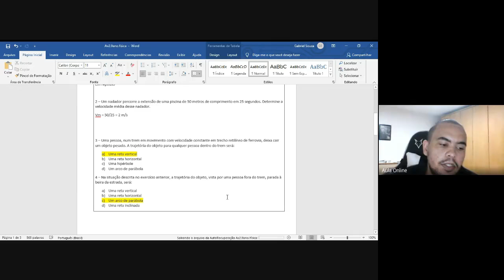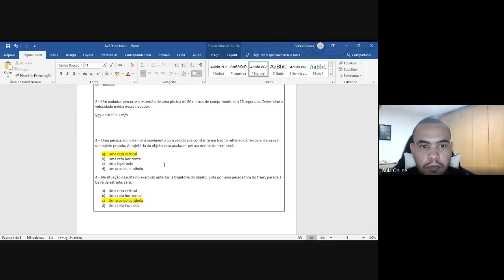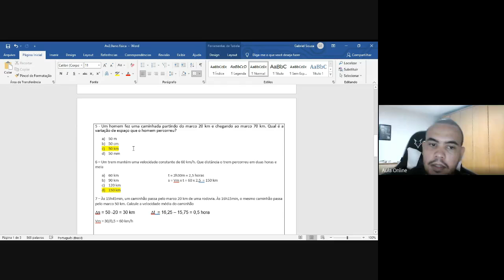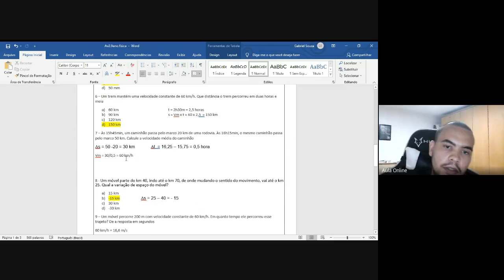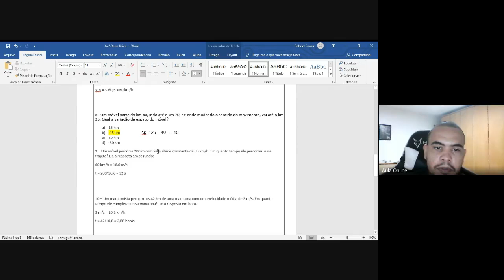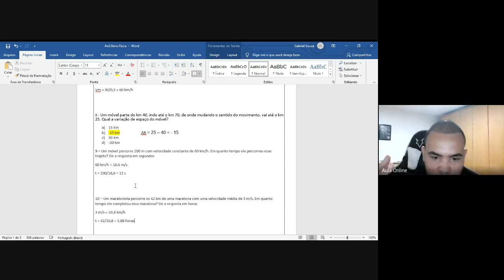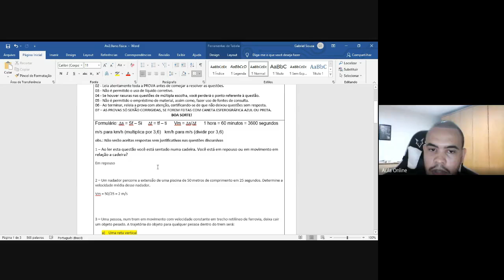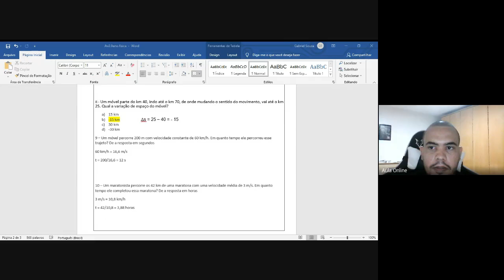aula12 física 9ºano